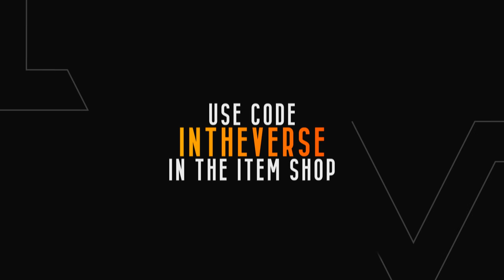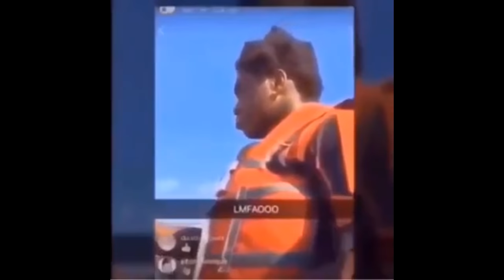I STREAM SNIPED FASHIONS AND GOT GRIEFED EVERYTIME